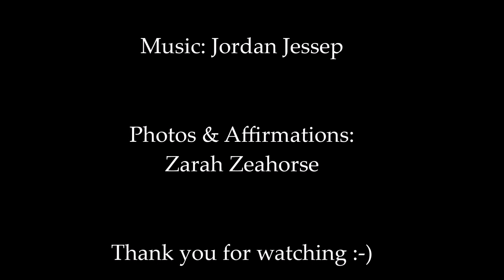Small Bite - Feel Your Prosperity - Positive Thinking - Daily Affirmation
Hi Guys, Zarah Zeahorse here - thanks for being here too.

Today's affirmations is a Small Bite Version video -  This video is about Prosperity - Feel Your Prosperity.

A Small Bite version, is 1 short Affirmation repeated over 10 minutes. It is a great way to use  Small Bite versions videos for things we have been working on for a while, and then just loop it and  keep this on in the background, as the affirmation will be registered by our subcounscious mind.

Affirmations are more than Positive Thinking. They are powerful tools, they are made in the NOW, pointing towards the future, they are a reminder that anything is possible. What we think and feel with regards to where we are and where we want to be, and what we wish and dream for, affect how we live our NOW and create our future. Affirmations help us to think big, to become deliberate and focused creators and encourage us to develop vision and trust.

On this channel you will find my Law of Attraction practical tool kit of full version videos of appreciations, affirmations and meditations that you can use on a daily basis  to raise your vibration and calibrate to Source more deliberately and more in- depth. This channel compliments my other Z. Zeahorse  youtube channel, where I post a mixture of Abraham Hicks segments and my own LOA tools videos in their shorter version.  I recommend that you do an appreciation first, then an affirmation and a meditation during you day. With the appreciation and affirmation that you choose, repeat them to yourself during the day and feel their powerful messages to the Universe. These are easy, yet powerful tools, have fun with it ,and as always, enjoy the process :-)

Photos & Appreciations/Affirmations/Meditations: Zarah Zeahorse